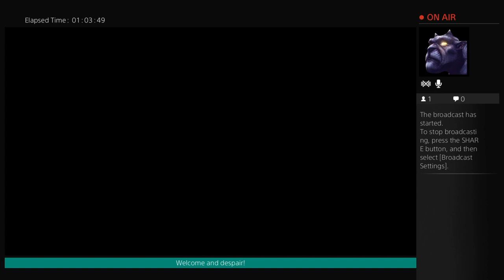Witcher 3 Death march part 22